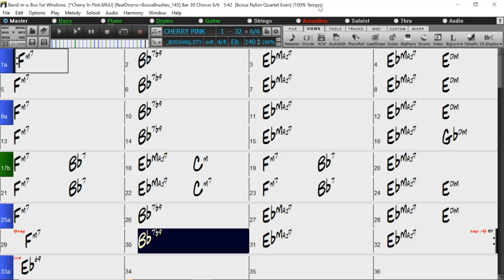BACKING TRACK - CHERRY PINK (Eb) 140 BPM BOSSA